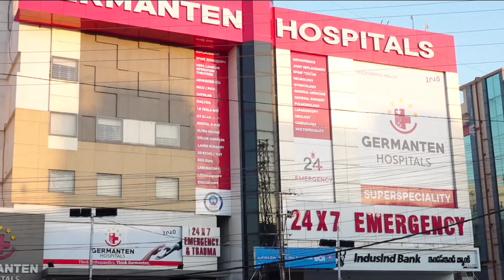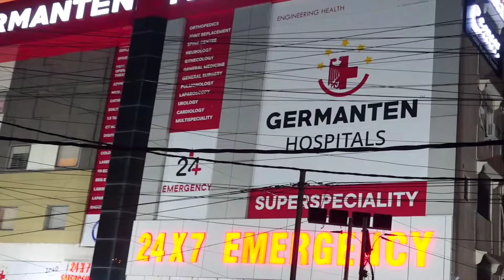sankranti festival mela in hyderabad